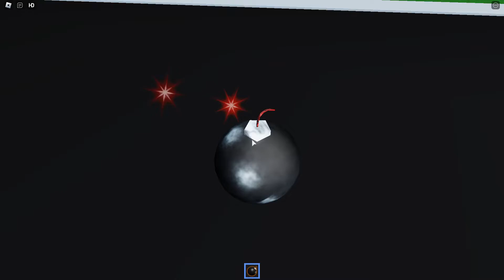cool explosion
nice